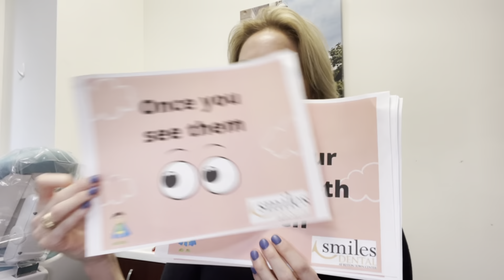FEBRUARY IS NATIONAL CHILDREN'S DENTAL HEALTH MONTH | GOT KIDS? WATCH THIS!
Ask Dr. April Kern about your dental concerns or for new content at any time!

About Us:

Established in 2011, Smiles Dental at Reston Town Center is proud to be the only dental office in Reston Town Center. Smiles at Reston Town Center offers patients a premium experience where their smiles will be treated like nowhere else.

Every treatment and procedure is designed with your smile and overall well-being in mind. That is why we use the latest advances in digital dentistry, and offer sedation dentistry to put you at ease.

April Kern, DMD
1861 Explorer St.